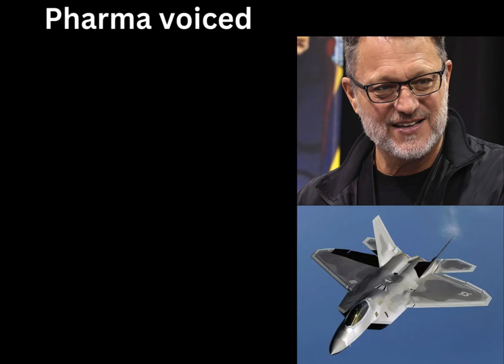Transformers Descendants Rondo of Titan and Beyond new Autobots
Hello their and I made new Autobots for Transformers Descendants Rondo of Titan and Beyond series for Disney+